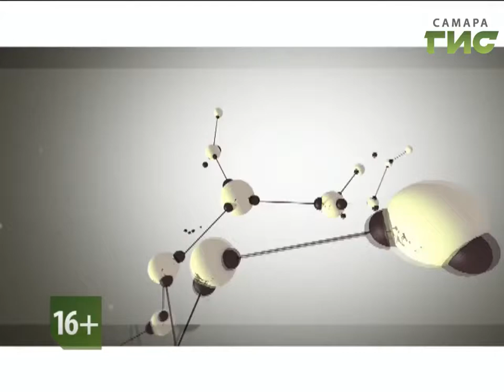"Здоровье" от 11.10.2017 (№346)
На  олимпиаде в Сеуле многие спортсмены были буквально обклеены яркими полосками. Сегодня кинезиологическое тейпирование получило настолько широкое распространение, что отдельные федерации запрещают или пытаются запретить этот метод повышения спортивного результата,  рассматривая его как разновидность допинга. О тейпах поговорим в программе «Здоровье».